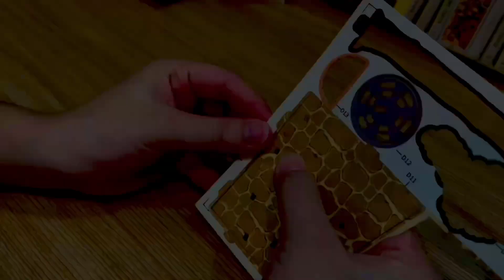Rolife Book Nook Sunshine Town tutorial Step 18-19